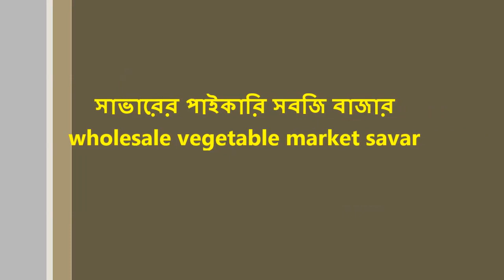পাইকারি সবজি বাজার | শীতের সবজি | শীতের সবজির দাম | Savar Bazar Dhaka | Vegetable Market Dhaka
পাইকারি সবজি বাজার | শীতের সবজি | শীতের সবজির দাম  | Savar Bazar Dhaka | Vegetable Market Dhaka | This is one of the big wholesale market in SAvar Dhaka. All type of vegetable found in this market near savar foot over bridge.

 ক্যাপসিকাম এর দাম, তেতুল, কাঁচা হলুদ, মেদেহির দাম, বাজারে যাওয়ার আগে জেনে নিন কোন জিনিসের কত দাম, যেভাবে চাষ করবেন ক্যাপসিকাম, ক্যাপসিকাম বা মিস্টি মরিচ চাষ ও সম্ভাবনা, ক্যাপসিকাম বা মিস্টি মরিচ চাষ, ক্যাপসিকাম বা মিস্টি মরিচ, ক্যাপসিকাম, মিস্টি মরিচ, ক্যাপসিকাম চাষের নিয়ম ও আয় ব্যয় এর হিসাব, ক্যাপসিকাম চাষে ভাগ্য ফিরবে ভোলার কৃষকদের, ক্যাপসিকাম - কৃষি তথ্য সার্ভিস, ক্যাপসিকামের উপকারিতা, টবে ক্যাপসিকাম বা মিষ্টি মরিচের চাষ  করার নিয়ম, ক্যাপসিকাম চাষ করুন টবে, সবুজ লাল ও হলুদ ক্যাপসিকাম, bell pepper, Capsicum - Wikipedia, Peppers, Capsicums - Vegetables, Red Capsicum, Capsicum recipes, capsicum health benefits, green capsicum, capsicum annuum, Capsicum plant in the tub, How to Grow Peppers in Containers, Growing Capsicum in Containers, Capsicum Cultivation in Open Field, Capsicum Cultivation in Bangladesh, capsicum plant care, Red Capsicum Glossary, yellow capsicum,

capsicum yield per plant, capsicum plant life cycle, bell pepper plant height, growing capsicum, best capsicum seeds in india,

ক্যাপসিকাম বীজ, ক্যাপসিকাম বীজ কোথায় পাওয়া যায়, ক্যাপসিকাম রান্না, ক্যাপসিকাম এর উপকারিতা, ক্যাপসিকাম কিভাবে খায়, ক্যাপসিকাম খাওয়ার নিয়ম, ক্যাপসিকাম চাষে লাভ,

এই সময়ে বাজারে কি কি শাক সবজি পাওয়া যায় | জেনে নিন সবজি খাওয়া উপকারিতা | বউ বাজার ঢাকা, সাভার বাজার, সাভার বাস স্ট্যান্ড, সাভার মার্কেট,

নারায়ণগঞ্জের মাছের বাজার, বাজারের সবচেয়ে বড় তাজা মাছ,  নারায়ণগঞ্জ বাজারের বড় বড় তাজা মাছ, Biggest Fish Market In Dhaka City, wholesale fish market bangladesh, Biggest Fish Market, Big Fish markets,